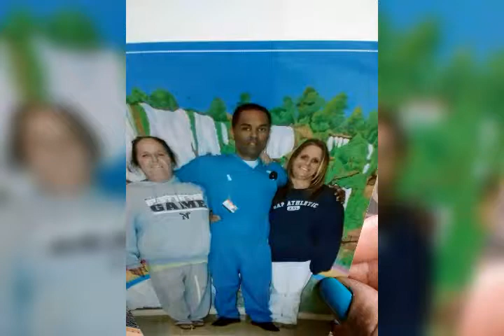Gerald's 31st Birthday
My son was sent to that Dozier Boys School in Marianna Florida from a child 14-18  where he was beat and raped then the same judge Wells  sent him to DOC for 30 years the president now over that place drove 600 miles to defend my son and that thang put him in jail